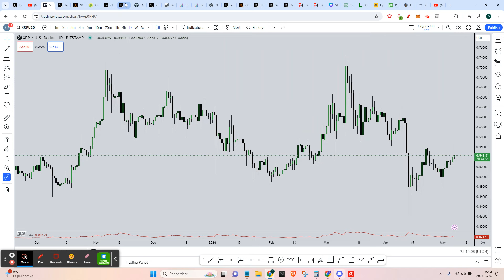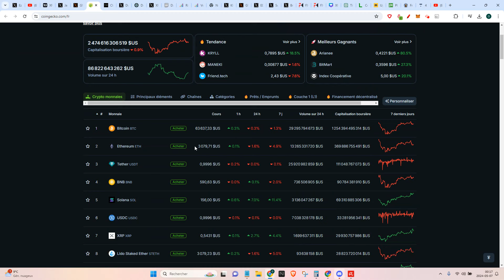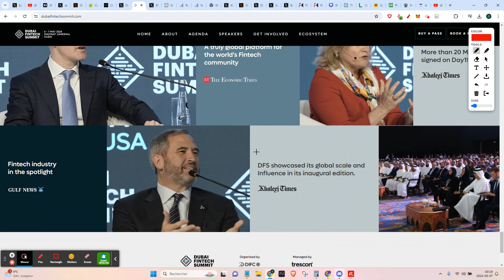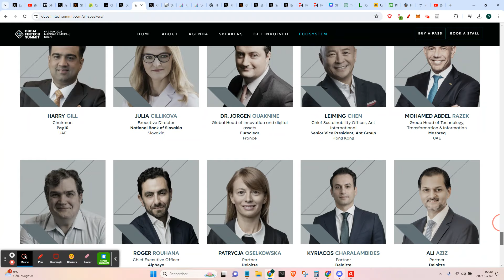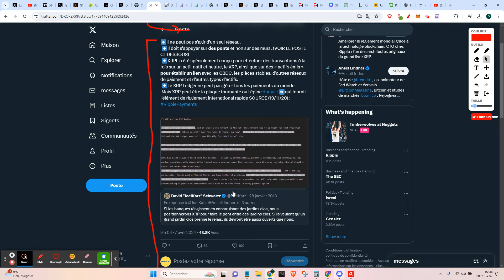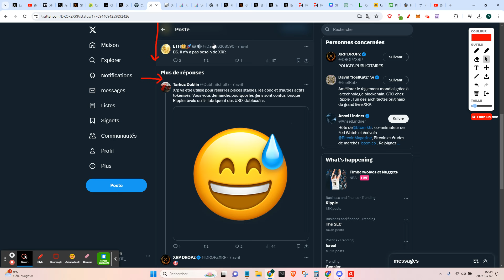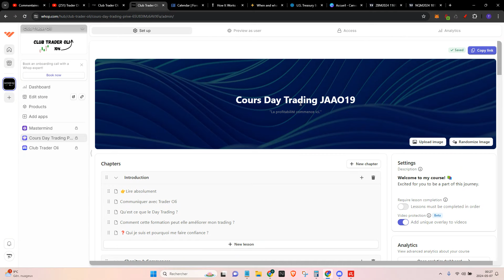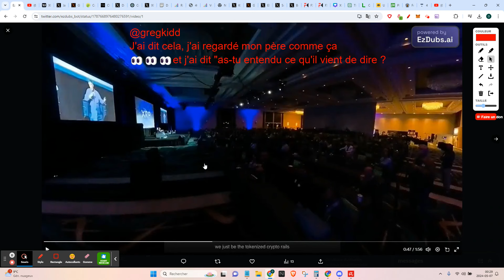🚀Ripple/XRP: LE XRP EST UNE OPPORTUNITÉ D'INVESTISSEMENT EXCEPTIONNELLE EN 2024 !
💥Club Trader Oli